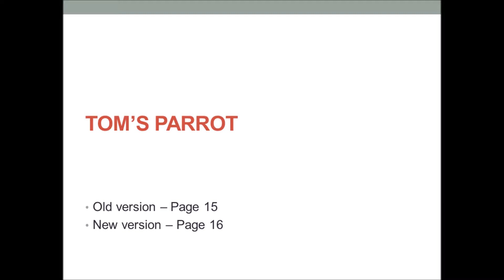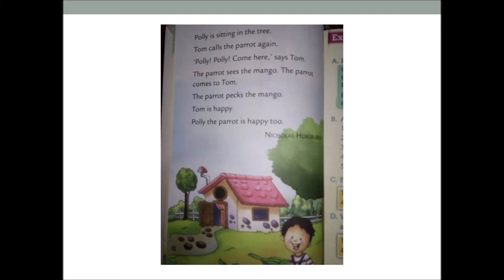03. Tom's Parrot - Oxford Reading Circle - Book 1